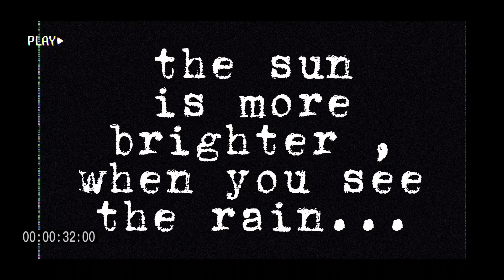IT'S A BEAUTIFUL DAY (jermaineedwardsmusic) | MJHANKS short version | LYRIC VIDEO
Some Videos and Audios are not mine and only intended for entertainment and sharing purposes only.

Salamaters. Enjoy everyone